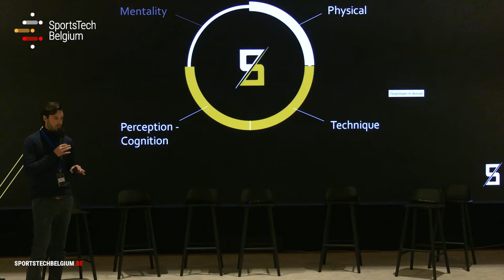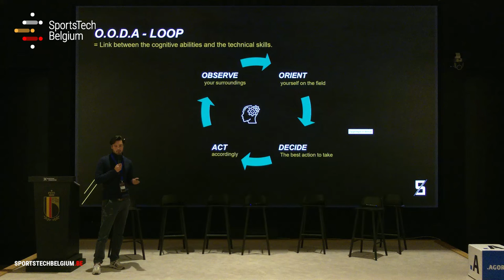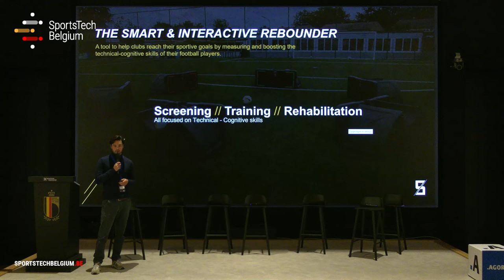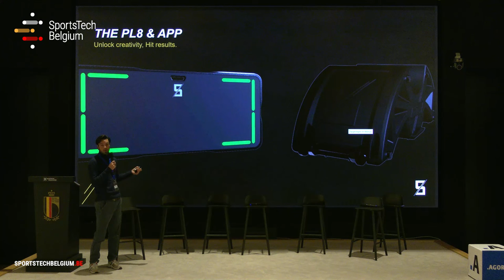SportsTech Beglium Accelerator 2022 - Startup pitch: SCARAB Sports